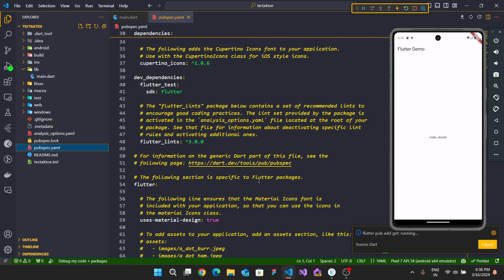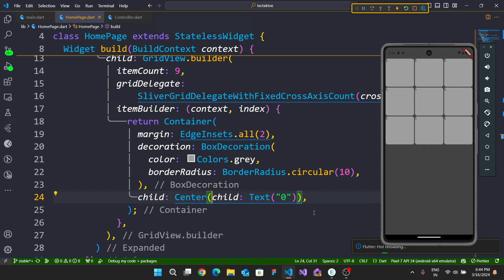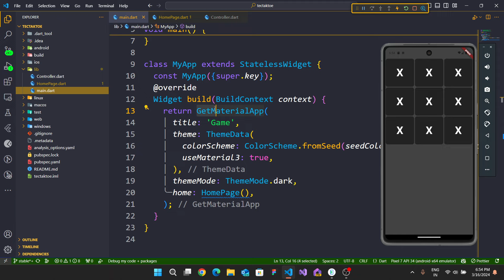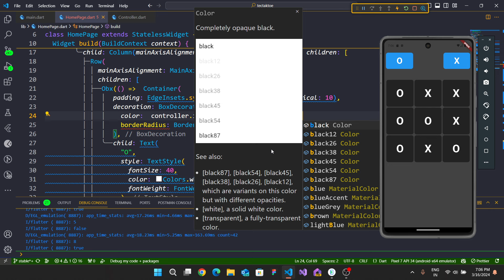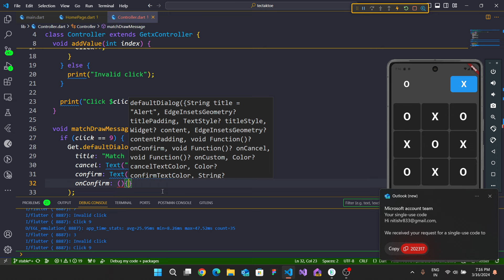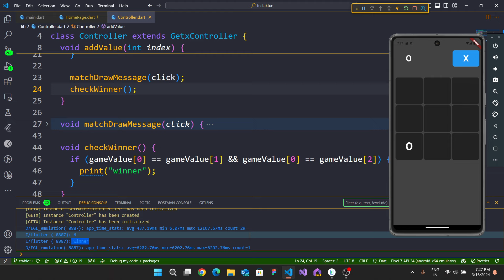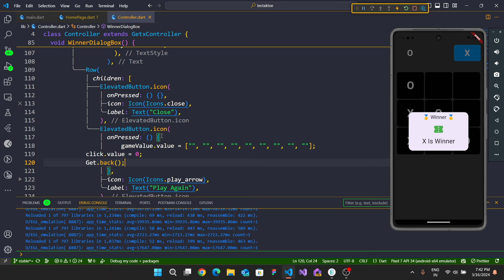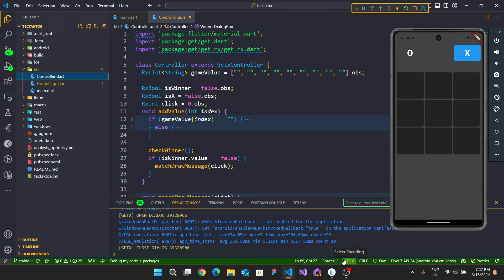🔥 Tic Tac Toe Game In Flutter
Agr hmse bat krna hai to yaha join ho jao